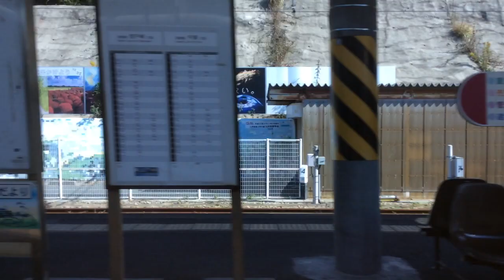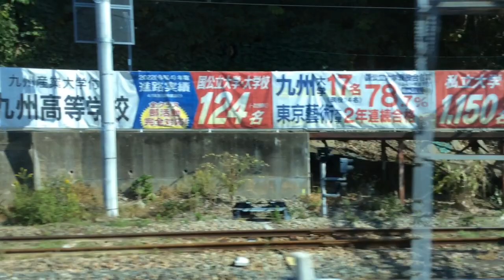【JR九州 香椎線（海の中道線）】香椎→和白 2023.11.3